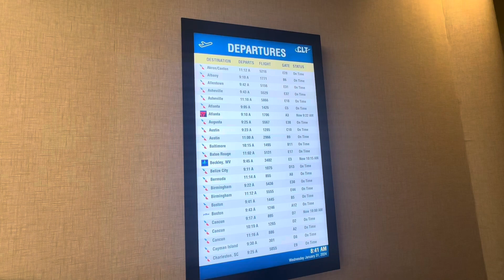The CLUB airport lounge charlotte douglas international airport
Very nice modern airport lounge at charlotte Douglas international airport